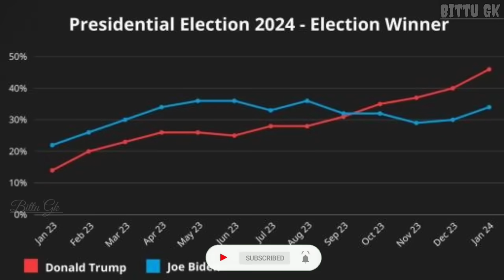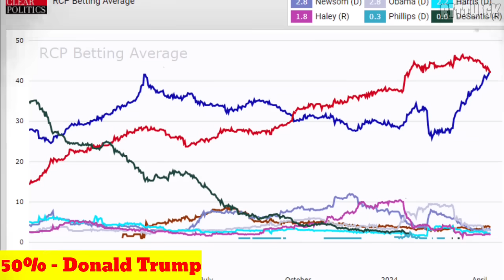भारत बनेगा विश्व विजेता | अमेरिका में बड़ा उलटफेर | India winner of The World | ankit awasthi sir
PM Modi in Ukraine Live: पीएम मोदी के पहुंचने पर रूसी सेना ने किया, देख दुनिया हैरान | Zelensky

गुरु जी ने कर दिया लड़की को Challenge~जब इस लड़की ने बोल दिया दरबार में सब कुछ Setting होती है~Darbar

ये भाई साहब हमें आजकल का लौंडा समझ रहे थे इनको लगा हम माइंड रीडर हैं~ बागेश्वर धाम सरकार दिव्य दरबार

आजादी के दूसरे दिन ISRO ने जीत लिया अंतरिक्ष, SSLV-D3 रचा इतिहास, ये बात छुपा गया

Ye Bharat Ki Baat Hai: भारत नहीं बन सकता बांग्लादेश ! | Sheikh Hasina | Bangladesh | PM Modi

भारत के आगे बांग्लादेश हटा पीछे | India Textiles Industry to become world leader by Bangladesh?

India Big Action On Iran-Hamas War LIVE : ईरान में अलर्ट पर सेना, अमेरिका ने भेजे सैनिक, युद्धपोत!

B-2 स्टेल्थ बामबर राक्षस ने सबकुछ भस्म कर डाला।अमेरिका ने इतिहास बदल दिया।ankit awasthi sir

क्या भारत को मिल गई है चीन की सबसे बड़ी कमजोरी? | Why China Is Afraid Of New India?

India Attack on Pakistan Live: LoC पर आमने सामने की जंग शुरू ! PoK | Shehbaz Sharif | Modi | Latest

Indian Army On Capturing Pok LIVE: अब PoK भी होगा हमारा | Pakistan | PM Modi | Border | Missile

भारतीय सैनिकों को निकालकर मुश्किल में मालदीव!!...मदद की लगाई गुहार !! by Ankit Avasthi Sir

India Action On China Deployed Cannons In PoK LIVE : पीओेके पर भारत के ऐलान से घबराए चीन-पाकिस्तान!

Xi Jinping Wants to Take France Away from India? Who Will France Choose? By Prashant Dhawan

रूस खरीद रहा डिफेन्स इक्यूपमेंट | Russian firms buy $4 billion of India-made arms | India Russia